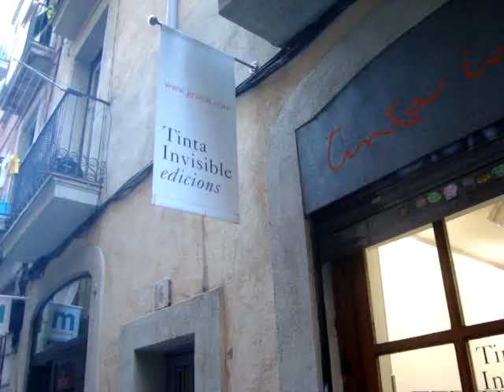JOSÉ MARIA DE LA RUBIA TEJEDA. 2 PROYECTOS 2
JOSÉ MARIA DE LA RUBIA TEJEDA.
(Video 1) Inauguración 2 PROYECTOS 2 (Bestiario & Kaizen). Tinta Invisible Edicions (Mayo 2012). Barcelona. (Spain)